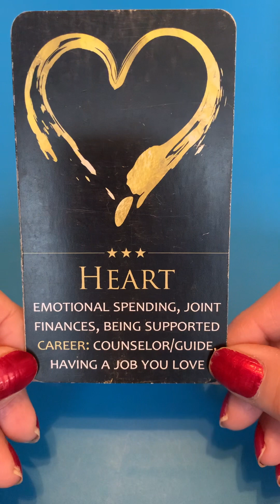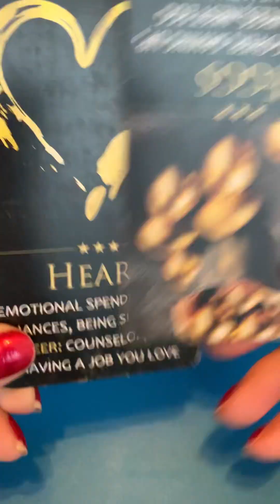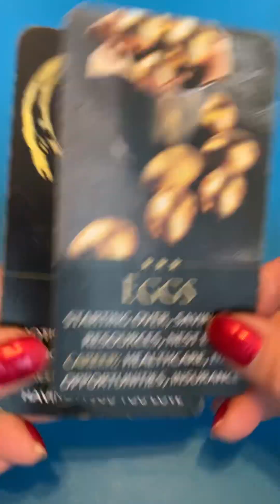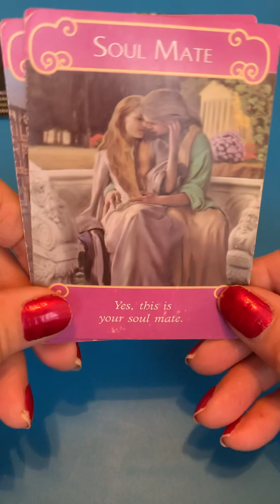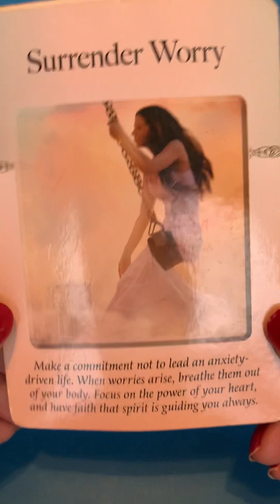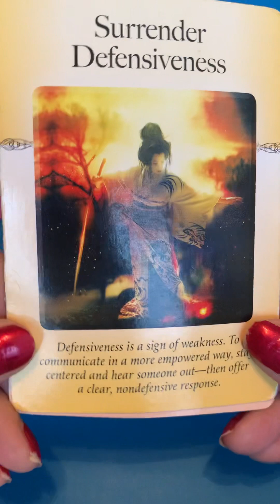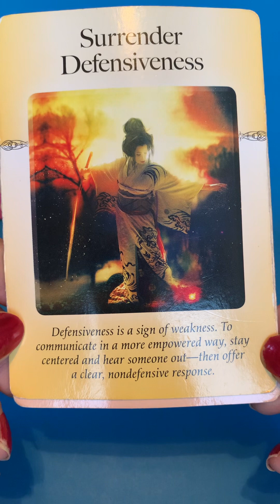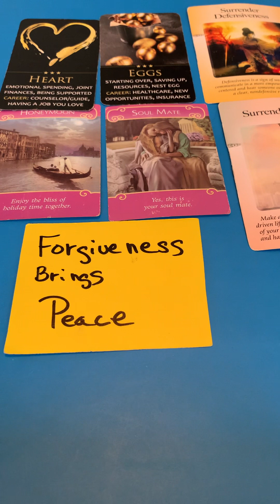ARIES * FINANCE ROMANCE OUTCOME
ARIES EXTENDED READING * Han 30-FEB 5/23